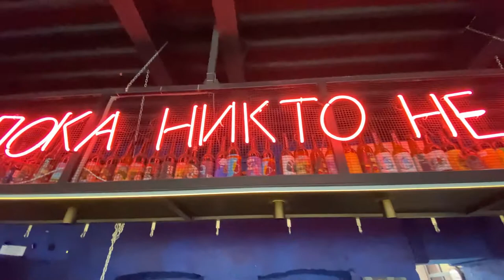"Way too cool" Afrofusion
Dancers: Roman Davydov & Aleksey Kasatkin
Choreo: Roman Davydov & Aleksey Kasatkin
Camera: Artem Levin
Location: PNNVBar